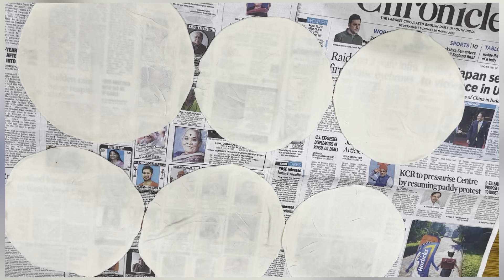Chicken spring rolls with home made sheets | Ramzan( iftar) special | Chinese cuisine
Mutton paya
Soft suji k laddu
Hyderabadi lazeez chicken khorma
Meethae gulgulae
sweet fritters
Hyderabadi dawato wali Lokhmi kabab
Crispy veg samosa
paneer butter masala
paneer makhni
World famous Hyderabadi khatti dal
Coconut Chutney
Hyderabadi shadiyon wali badam k kheer
Badam ki kheer
Rabdi
Chicken dhaba karahi
Chicken bread patties
Dahi badae
Fruit Custard
Gulab jamun
Badam jamun
Sandwiches
Gajar ka Halwa
Donuts
soft donuts
world famous soft donuts
Shami kabab
Meethae sewiyan
break fast
lunch
dinner
Mecca masjid
Shilparamam
Golconda resort and Spa
Neetu's kitchen
Street food zaiqah
Cooking shooking
Hyderabadi mom in Dubai
Deccani kitchen zaiqah
Deccani kitchen
cooking with Benazir
cooking with Amna
Noush vlogs
Nadia's kitchen
Daliya
veg biryani
vegetable biryani
veg palau
vegetable palau
Mutton bone soup
Bone soup
Soup